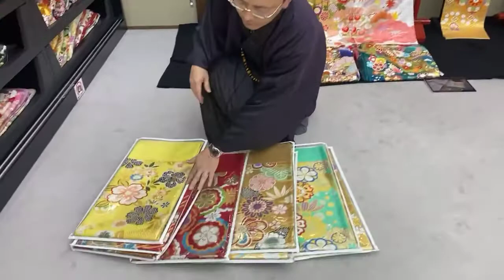2021年度新作の振袖を発表します！ #42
振袖新作発表！
令和4年度成人式対象の方へいち早くお届けいたします
第一弾の入荷、11月末から12月中旬にかけて
第二弾、第三弾と入荷致します。